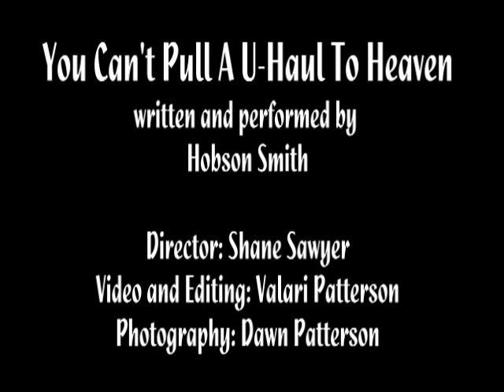You Can't Pull A U-Haul To Heaven by Hobson Smith....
Produced at  STUDIO 75  in  HOUSTON,TEXAS..."STUDIO ON THE LAKE"

SHANE SAWYER PRODUCER--VALARI PATTERSON  CAMERA -- DAWN RENEE' STILL PHOTOS